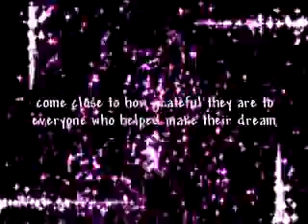We've made precious memories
Tammy and Tom Coopers Big day 4th April 2012 Thank-you to everyone who helped,